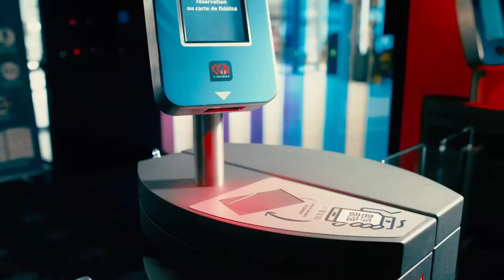José Garcia à tester les salles CGR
Depuis Lundi 22 Juin toutes les salles CGR sont ouvertes, et José Garcia nous montre les nouveautés !